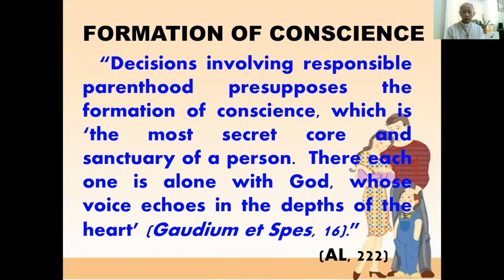Responsible Parenthood: Formation of Conscience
Archbishop Emeritus  Antonio Ledesma, SJ on the Principles  of Natural Family Planning